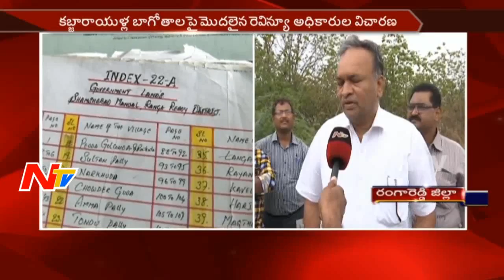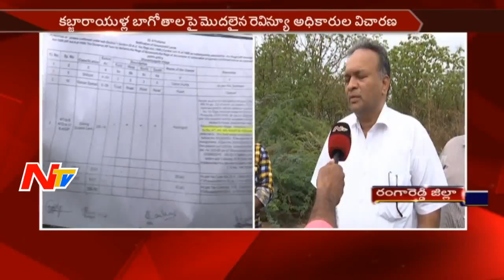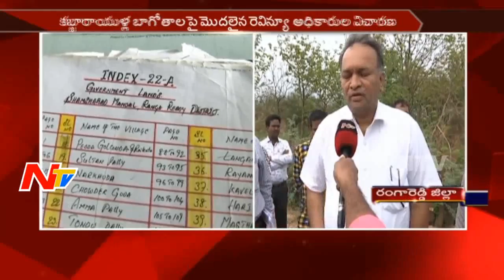Joint Collector Sunder Abnar Face to Face Over Land Scams in Ranga Reddy || NTV